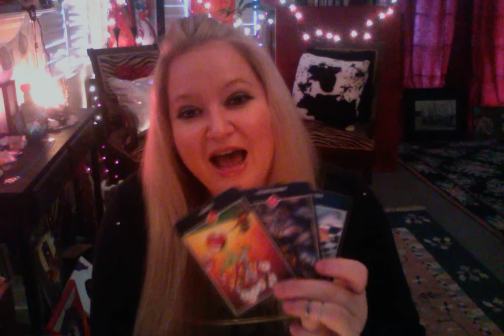Horoscope April 24 2016 Moon in Sagittarius Conjunct Mars